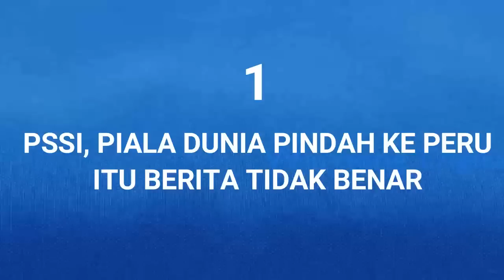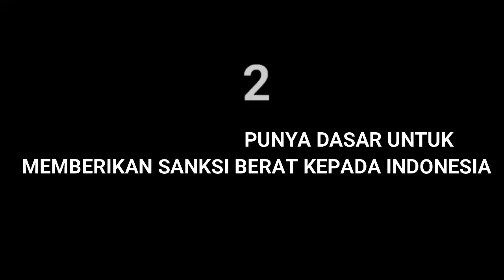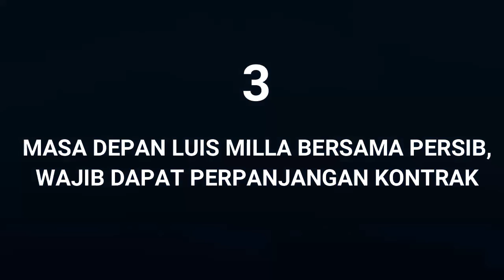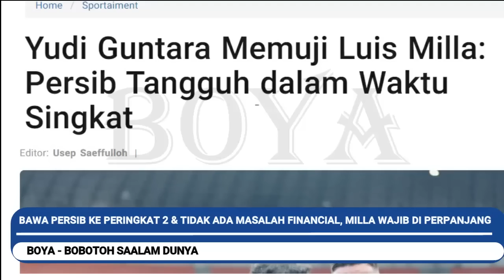PSSI, Piala Dunia Pindah Ke Peru. Sanksi Berat Untuk PSSI?. Masa Depan Luis Milla/PERSIB/BOYA